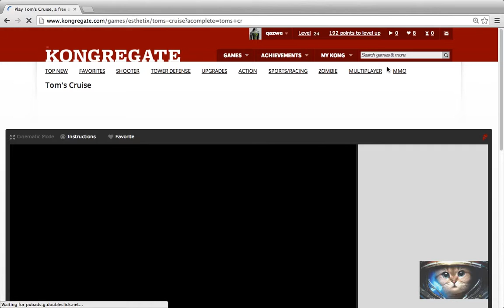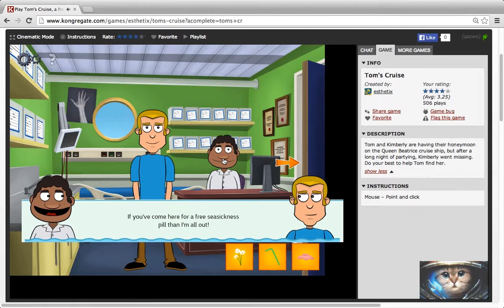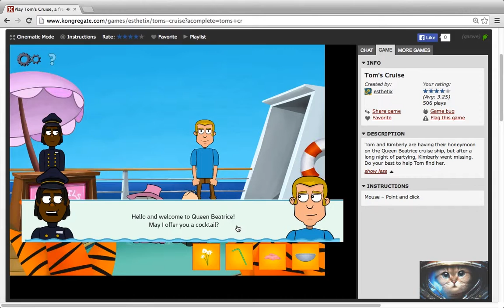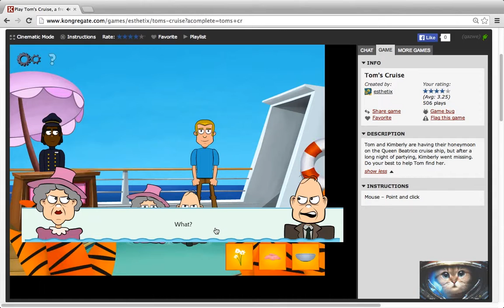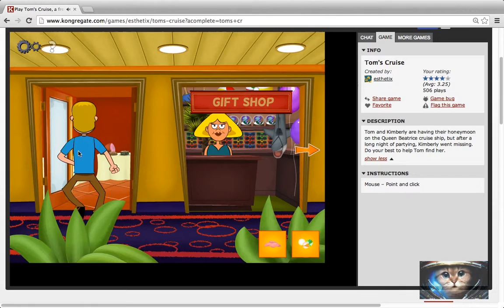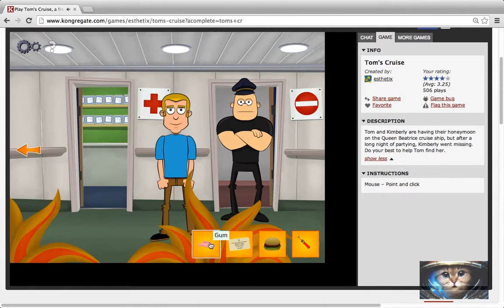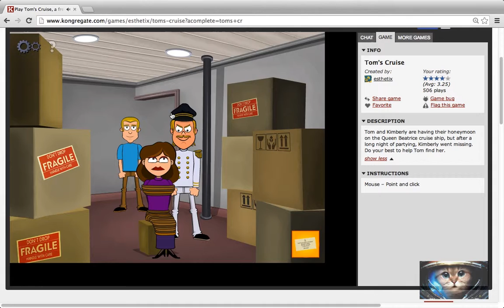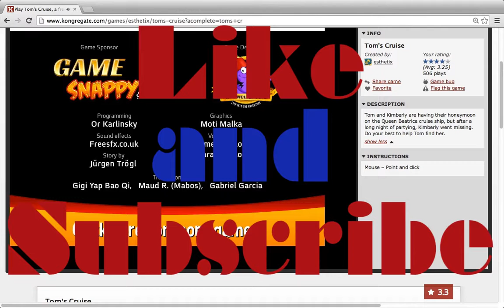Kong Time! Ep. 7 - Tom's Cruise (Full Playthrough)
In this weeks game we point and click to help a man find his wife.